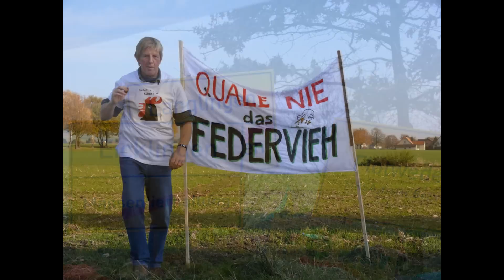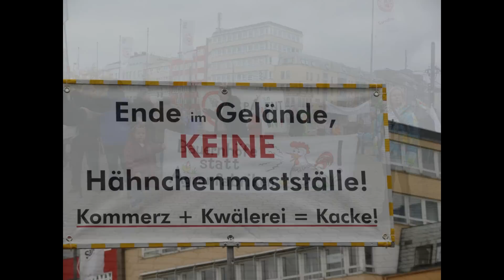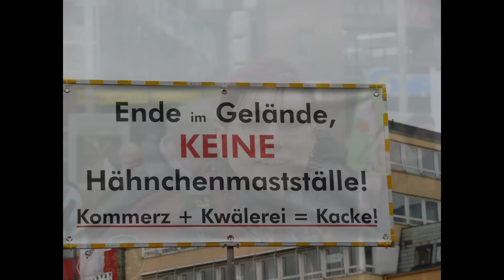Wutbürger von Altweibersommer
"Wir haben es satt"
BI Tuchtberg und BI Weserbogen

Text und Musik Sonja Sonnenburg und Bettina Stein
Gitarre, Gesang: Sonja Sonnenburg
Flöte, Gesang: Bettina Stein
Fotos: Bettina Stein